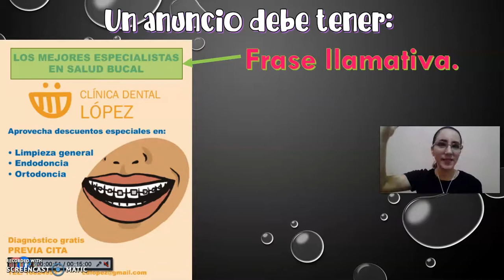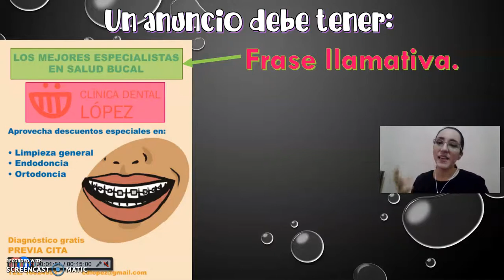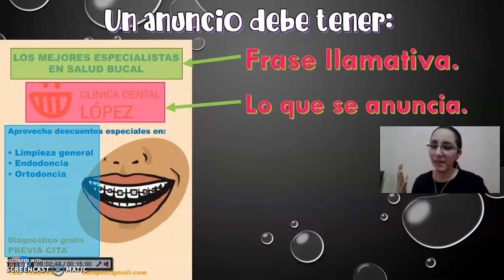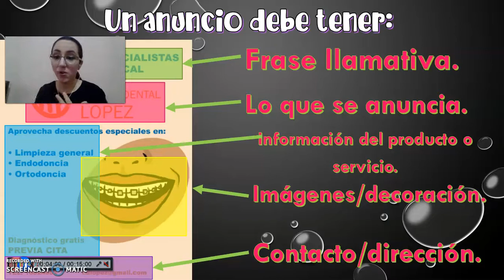Lo que debe tener un anuncio (Partes de un anuncio). Segundo grado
Obtenido del PROYECTO: "Los anuncios de mi comunidad"
LENGUA MATERNA. ESPAÑOL. Segundo Grado